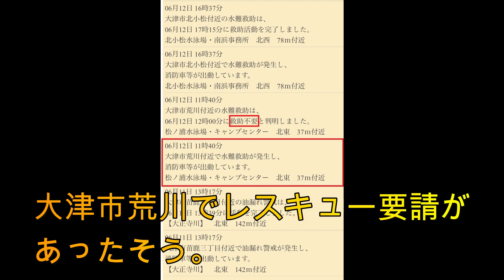注意喚起！～自然をなめるな～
今回は笑話です。

2022年6月12日の大会中に湖上にサイレンが鳴り響きました。

結局救助不要だったようですが、夏に向けての本格的なレジャーシーズンに突入して来ております。

安全第一で自然とたわむれましょう。